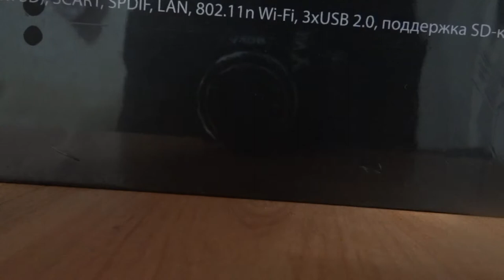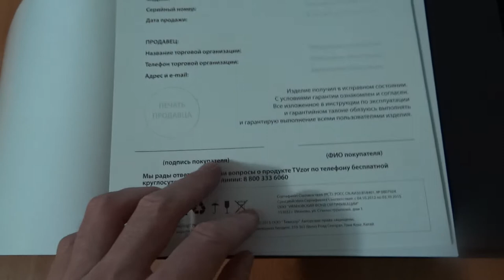TVzor от Связного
Чудо приставка TVzor от Связного, которые они выдали мне на тест. Принцип приставки очень интересен. TVzor от Связного создан на базе мобильного решения на модифицированной операционной системе Андроид 4, и предсавляет собой мультимедийное устройтсво. Разработано оно кстати Израильской командой разработчиков. Девайс позволяет показывает цифровые каналы на обычных телевизорах, смотреть любые фильмы через интернет (часть на платной основе, часть на бесплатной). К сожалению на данный момент проект свернулся, и больше не поддерживается Связным, но задумка что называется была интересной!
Miracle console TVzor from Coherent, which they gave me on the test. The principle of the console is very interesting. TVzor created from the Cohesive-based mobile solution on a modified operating system Android 4, and includes a multimedia device. By the way it was developed by the Israeli team. The device allows you to show the digital channels on a standard TV, to watch movies over the Internet (part paid, part free). The videos on paid and free subscription, all the new as well as old classics. Unfortunately at the moment the project has shrunk, and is no longer supported Connected, but the idea was what is called interesting!